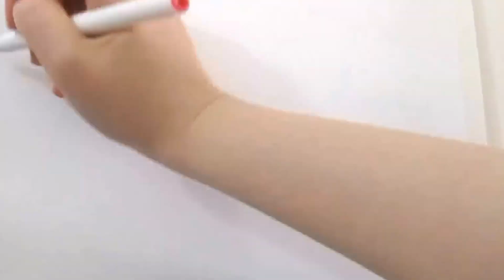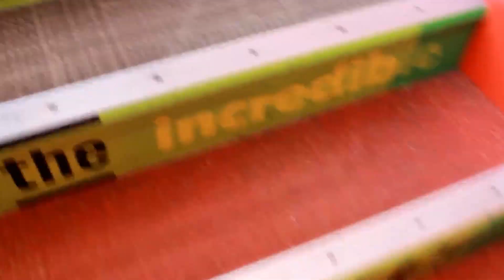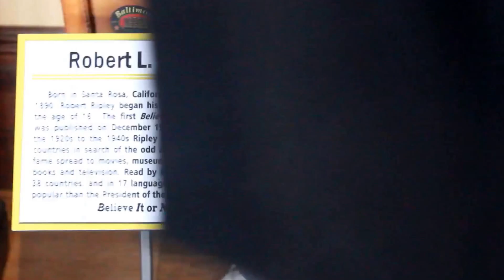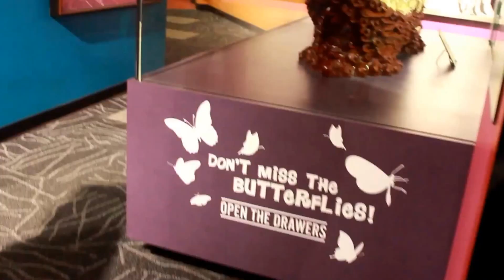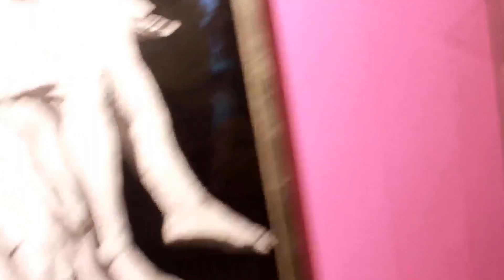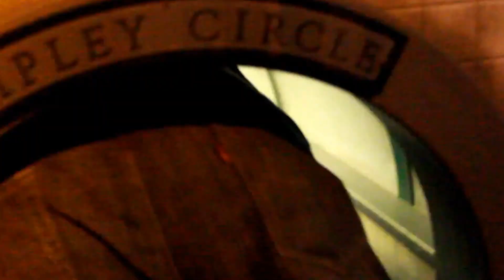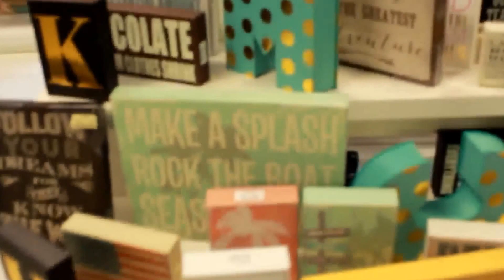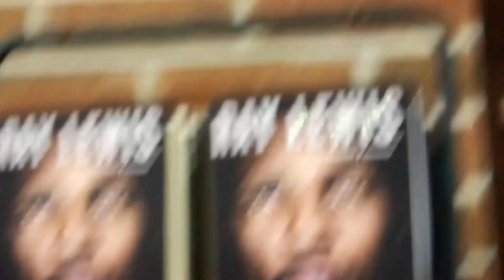Believe It or Not...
Read Below

Do you want to learn how to become a professional life coach?